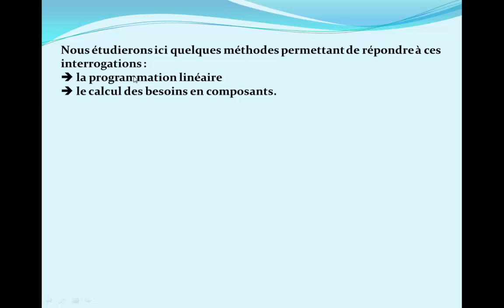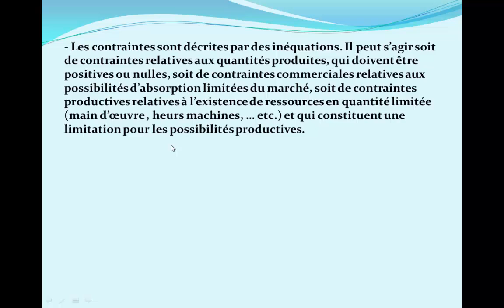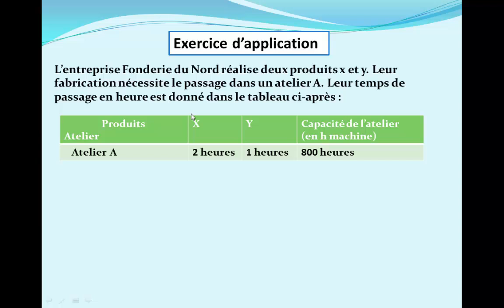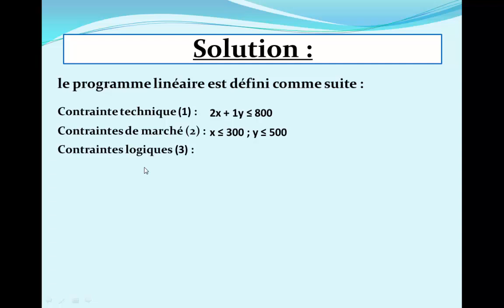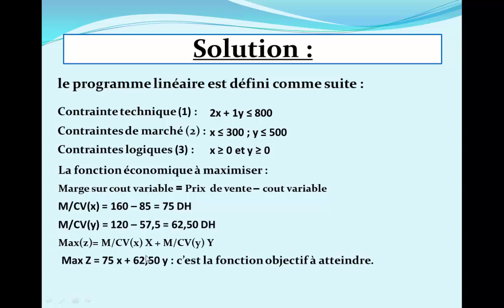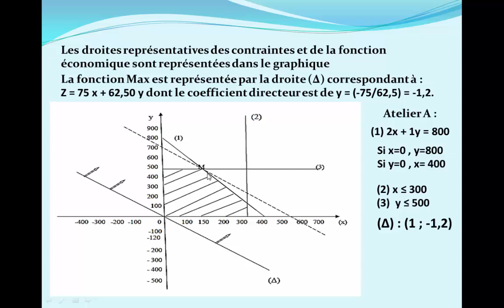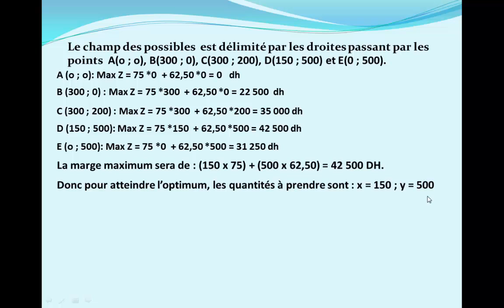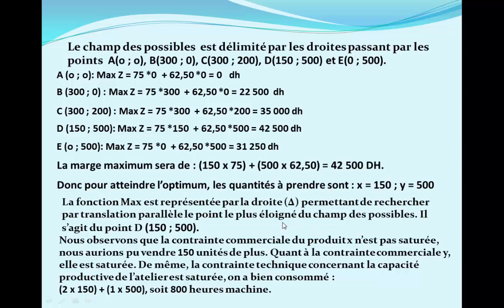Contrôle de Gestion : Budget de Production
Module  Contrôle de Gestion
Budget de Production
La programmation linéaire